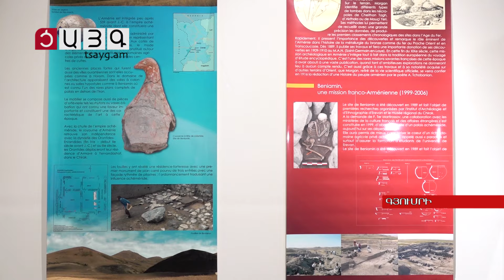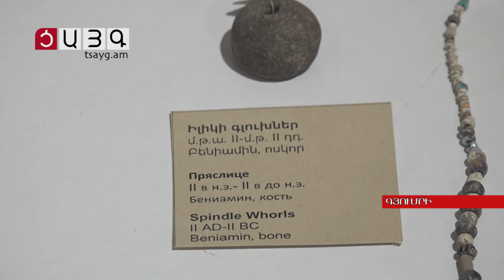«Բենիամին. Հայաստանի հնագույն մայրաքաղաքը» . բացառիկ ցուցադրություն Գյումրիում